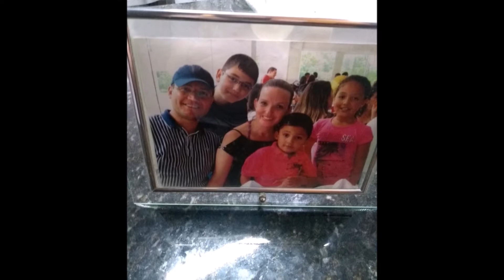luzinete 18 feve